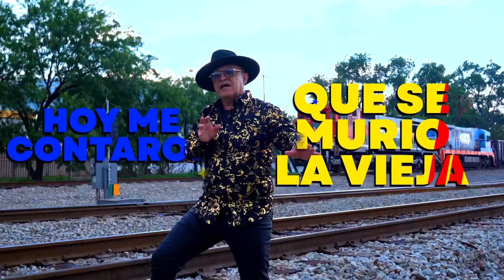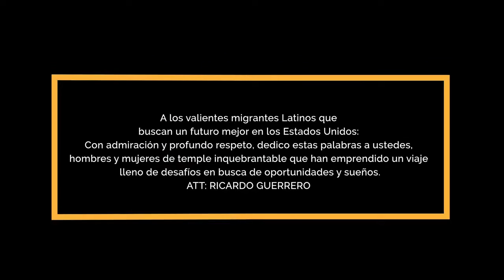Ricardo Guerrero - Tierra Bendita (Video Oficial)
Tema: Tierra Bendita
Cantante: Ricardo Guerrero
Autor: Ricardo Guerrero
Productor Musical: Luis Alberto Mantilla